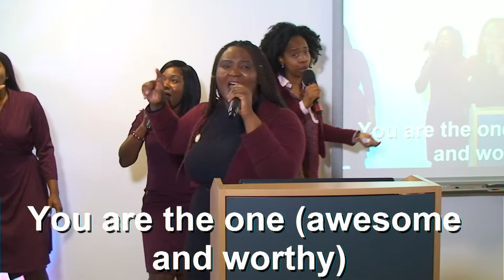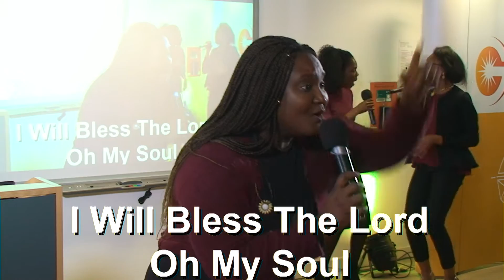Thanksgiving Praise by i92